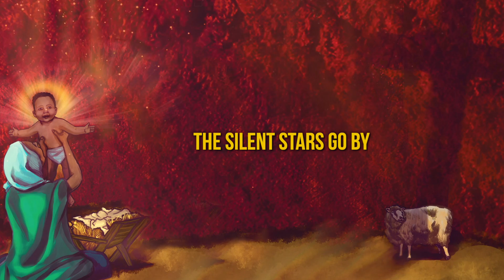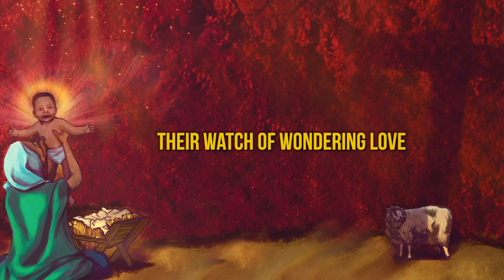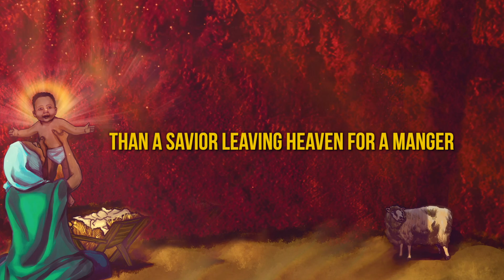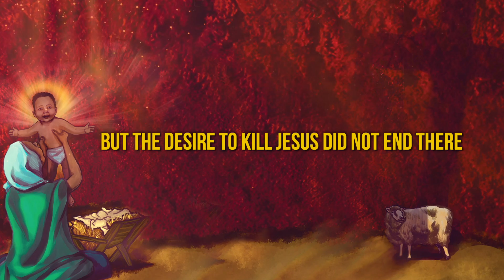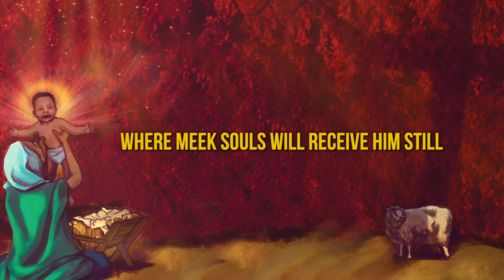Christafari - O LITTLE TOWN OF BETHLEHEM (Official Lyric Video) Reggae Christmas 2 [Gospel Reggae]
Their watch of wondering love

I can’t think of too many things stranger
Than a Savior leaving heaven for a manger
And Christ was born in Bethlehem
Which means the “House of Bread”
This reminds me of the manna
That the Israelites ate while fleeing Egypt
On their way to the Promised Land

And Christ’s family had to do some fleeing themselves
For at the very moment Christ was born
King Herod learned of the prophecies of this young Messiah King
And so he put out a hit on Him - to kill all the babies
And so they fled to Egypt as refugees

But the desire to kill Jesus did not end there
No, it would pursue Him for His entire life
But He was born so that He could die
And He died so that you may find life
That’s right, our Savior, born in a manger
In a town called the house of bread
Was indeed the Bread of Life
And the only way to find eternal life

The wondrous gift is given
So God imparts to human hearts
The blessings of His heaven

1. What Child Is This?
2. Jingle Bells
3. Do You Hear What I Hear? (feat. Ziza Mohr)
4. It Came Upon A Midnight Clear
5. The Son Has Come
6 The First Noel
7. Away In A Manger
8. Light Of The World
9. Do They Know It’s Christmas? (feat. Michael Tait, Avion Blackman, Markus Ritchie, Nikita Carter, Solomon Jabby, Ben Calhoun, Matamba, Salomão do Reggae, Ziza Mohr, TuneDem Band, Israel Dejene, Faith Mussa, Mervin Budram, DJ Nicholas and David Fohe)
10. Deck The Halls
11. Reason For The Season
12. O Little Town Of Bethlehem
13. You’re A Mean One, Mr. Grinch (feat. David Fohe)
14. I Like Snow Cones (feat. Ziza Mohr)
15. Go Tell It On The Mountain
16. The Blessing (feat. The World)

Produced by Mark Mohr and Renato TaimesCo-Produced by Avion Blackman, Connor Lott and Justin Nalimuⓟ & © MMXX Lion of Zion Entertainment 11 Lantana Place, Rolling Hills Estates, CA, USATel: CHRISTAFARI.COM

Facebook.com/ChristafariBandInstagram.com/ChristafariBandInstagram.com/AvionBlackmanTwitter.com/ChristafariBand